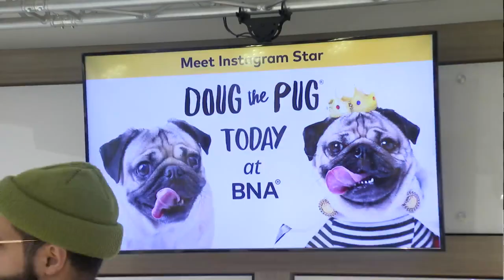Doug the Pug makes surprise visit at BNA